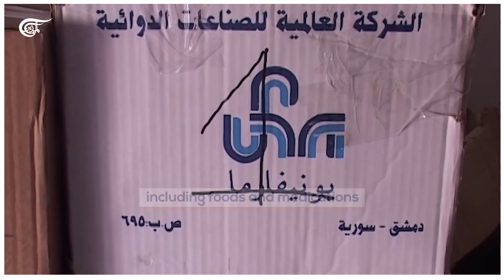Medication shortages in Lebanon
Lebanon is experiencing an unparalleled economic and social crisis, and citizens are suffering from the elimination of subsidies on necessities like food and medicine as well as the devaluation of the national currency relative to the dollar.